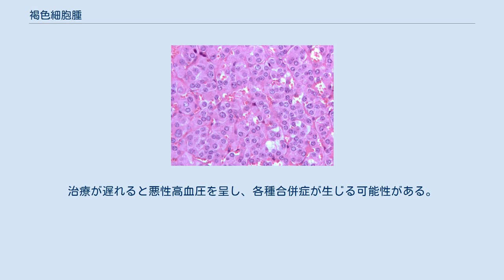褐色細胞腫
がん_(悪性腫瘍)
褐色細胞腫（かっしょくさいぼうしゅ、Pheochromocytoma）は、腫瘍組織型の1つで、副腎髄質や傍神経節から発生するカテコールアミン産生腫瘍。
統計的理由から俗に「10%病」とも言い、症状から俗に「5H病」とも言う。
副腎外の傍神経節から発生した腫瘍を傍神経節腫、またはパラガングリオーマ (英語版)と呼ぶことがある。
 副腎髄質や傍神経節に発生するカテコールアミン産生腫瘍である。
クロム親和性細胞から発生する。
良性と悪性が存在し良性の予後は良好だが、悪性の早期診断法と有効な治療法の確立が必要な難治性疾患である。
副腎を摘出しても、副腎外で何度も再発することがある。
二次性高血圧の1つ。
 腫瘍細胞でカテコールアミンが産生され、過剰になることで各種症状が発症する。
 家族内発症では、RET癌遺伝子やVHL癌抑制遺伝子に突然変異が見られるものがある。
孤発性の褐色細胞腫においても最近遺伝子異常（RET,VHL,SDH,etc）が報告されている。
特に悪性褐色細胞腫においては、高率にSDHB遺伝子の変異が認められる。
それ以外の症例は原因不明である。
 早期診断早期治療がなされれば根治が見込める。
治療が遅れると悪性高血圧を呈し、各種合併症が生じる可能性がある。